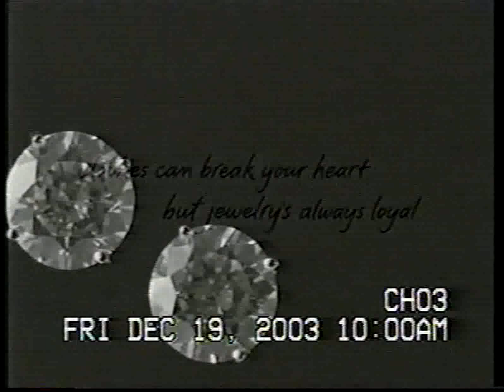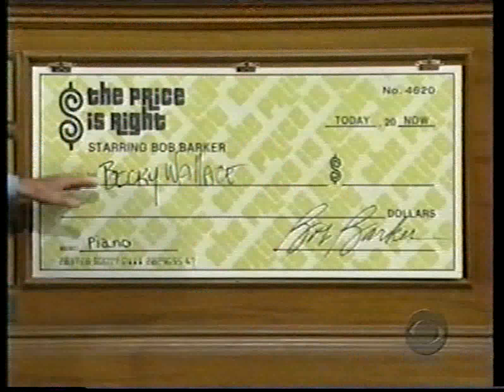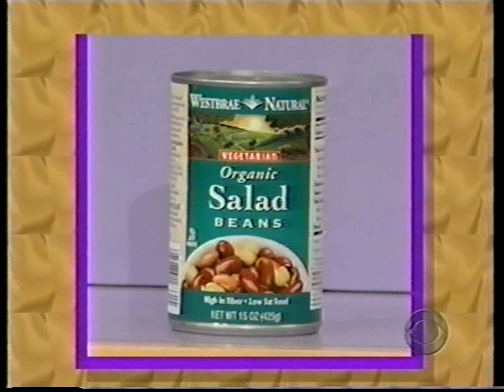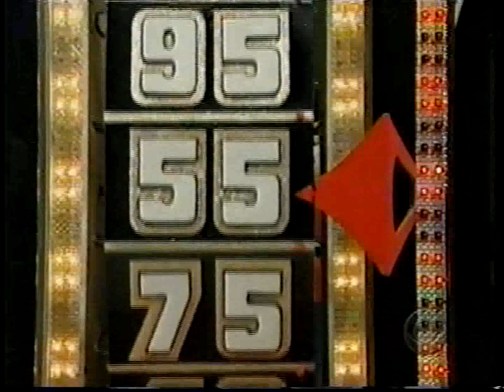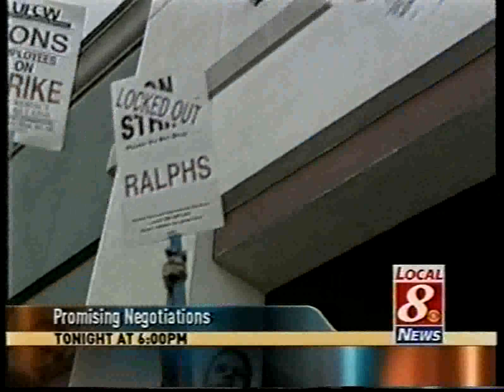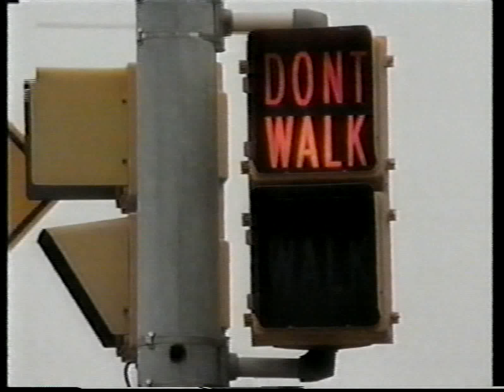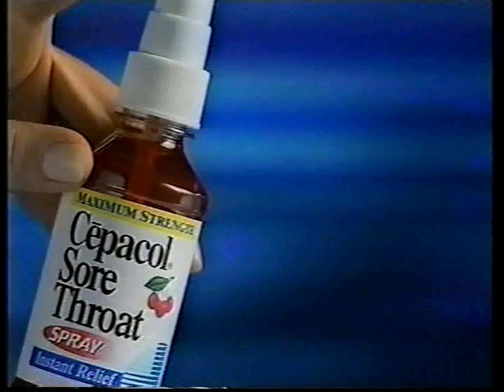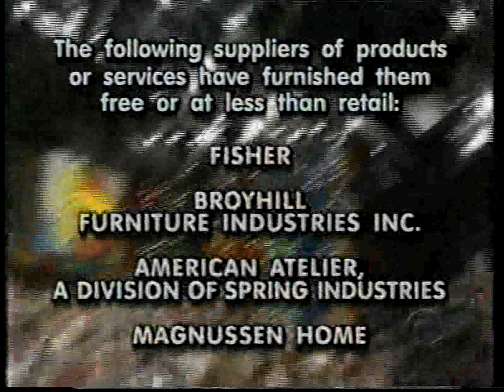The Price is Right: December 19, 2003 (Christmas Holiday Episode!)